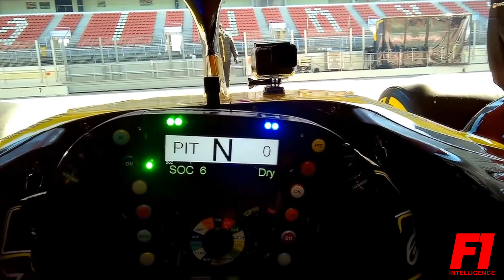LA F1 ET VOUS - INTRO DE MA CHAÎNE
Pour les passionnés, les intéressés et les non initiés, ici on va parler de F1.

On va analyser les week-end de Grand Prix, parler des pilotes, des rumeurs, de l'histoire de la F1. Mais surtout : je vous explique tout!

La F1 est un sport complexe à appréhender et il faut bien comprendre pour apprécier. Asseyez-vous, détendez-vous, je m'occupe de tout.